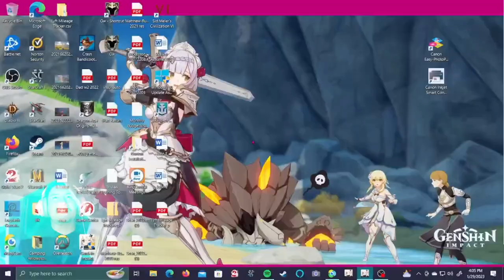Inazuma - Balloon Pop Gone Wrong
I don't always effortlessly get through the commissions. Here is an example of learning what not to do. This should of been tacked on with some other set of dailies, but I didn't have a very good filing systems for videos.